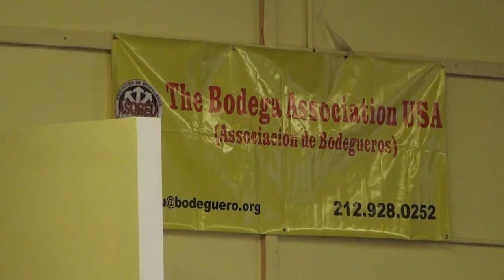NYAGS, Save Our Stores Coalition, Harlem 6/5/14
David Schwartz, spokeman for NYAGS.org speaks to the Bodega Association USA in Harlem, NY on 6/5/14.